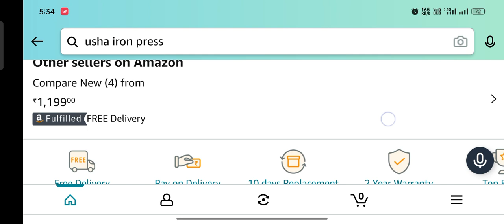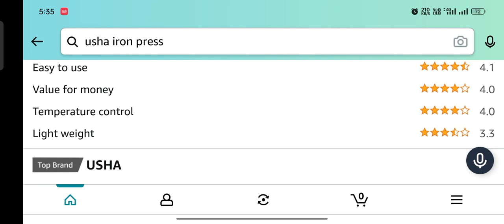Usha Goliath GO1200WG Heavy Weight 1200-Watt Dry Iron, 1.8 Kg(Red) Unboxing and Review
Links 🔗 🖇️ 🔗 🖇️

 UPI I'd is given below 👇👇
                       gkbestone@sbi
                                             gkbestone@ybl
                                                                   gkbestone@apl